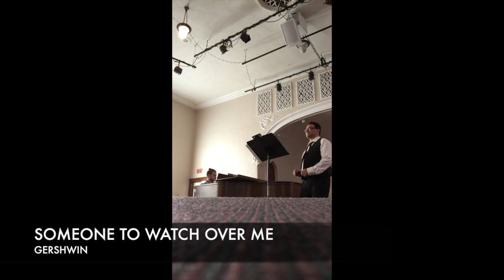CONCERT 11-12-16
JAMEY HECHT, TENOR
Copper Kettle a capella (Beddoe)
Ein Schwan (Grieg)
Auf Ein Altesbild (Wolf)
Der Tod und das Madchen (Schubert)
Va! Laisse Couler Mes Larmes (Massenet)
Che Faro Senza Euridice (Gluck)
Ombra di Nube (Refice)
The Ash Grove (Trad, arr. Britten)
Pretty Little Horses (Copland)
Long Time Ago (Copland)

INTERMISSION

Someone To Watch Over Me (Gershwin)
You Don’t Know What Love Is (Cahn)
My Death (Brel)
Strangers When We Meet (Bowie)
Perfect Day (Reed)
Wild Is the Wind (Tiomkin)
Where or When (Rodgers)
Fly Me to the Moon (Howard)
I Love You For Sentimental Reasons (Watson)